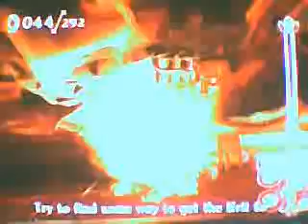ifrit golem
the boss of evil foundry